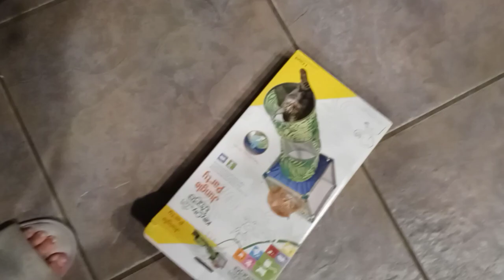Cat's get new toy! kitty lives matter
Cat's get new toy! rescue kittens lives matter 🥰